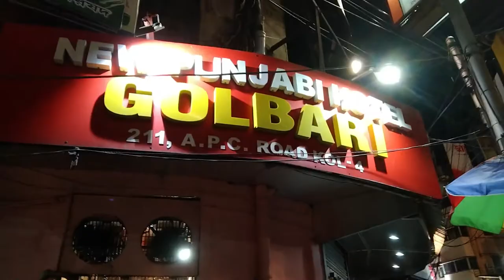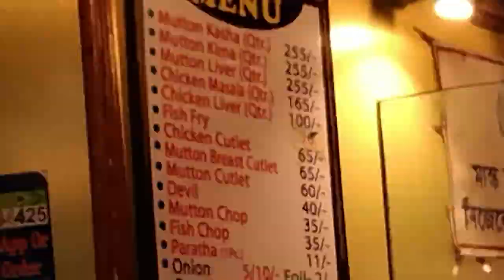Buying and giving review of golbari's kasha mangsoo!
Smouldering velvety gravy shimmering over perfectly cooked juicy pieces of meat with soft chapattis or parathas in a 92-year-old eatery amidst the hustle and bustle of the Shyambazar five-point crossing in north Kolkata – nothing can possibly beat this perfect mix for a true foodie.

Welcome to the fabled Golbari restaurant that has made its mouth-watering signature dish – spicy Bengali mutton curry aka Kosha Mangsho – a hot favourite among locals and tourists alike.

For chicken lovers, there is chicken Kosha on the menu.
“We want to maintain the tradition that Golbari is famous for. We do not wish to change the original menu,” the eatery’s owner, Kishan Arora, told IANS.

Thus, Golbari and Kosha Mangsho are almost synonymous for food lovers.

“These two dishes are always in demand, particularly during weekends,” Arora added.

Originally named New Punjabi Restaurant, the eatery is popularly called Golbari because of the semi-circular facade of the building – started not by a Bengali but by a Punjabi, Kishan Arora’s father Ratan Arora, 92 years ago.